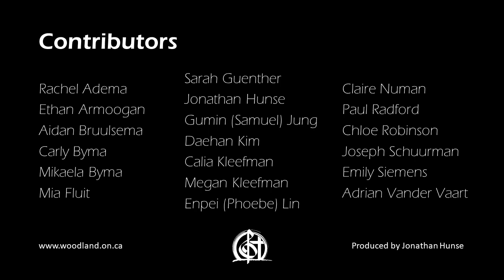Sweetest Music, Softly Stealing (Elaine Hagenberg) -- Woodland Christian High School Choir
Performed by members of the Woodland Christian High School Choir.
Music by Elaine Hagenberg.  Words from the hymn by G. W. Brindley.

Sweetest music, softly stealing Through the silence of the night;
To the shepherds, now revealing, Christ is born the Son of light.
Glory unto God the Father who has sent His only Son,
That he may all the nations gather round His feet and make them one.

Shepherds, to the stable hasten, there your Savior Christ is born,
Son of Mary lowly maiden, On this first glad Christmas morn!

He from highest heav'n descending Comes on earth your woes to heal,
That your every want attending, Love of God reveal.

Conducted and produced by Jonathan Hunse.   SDG